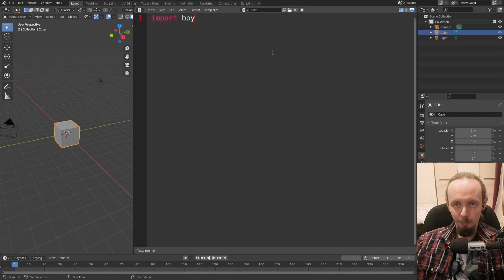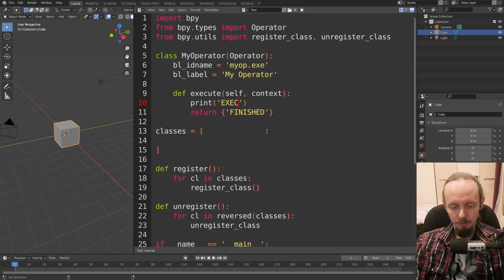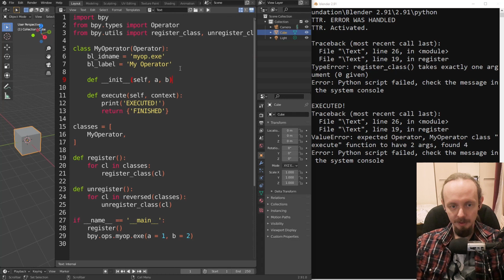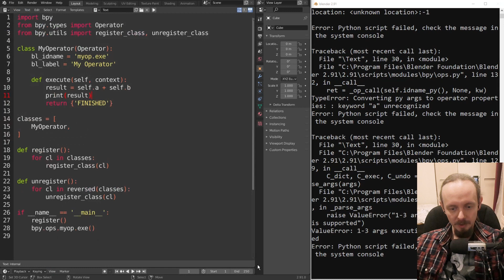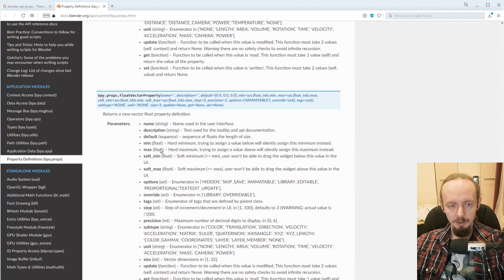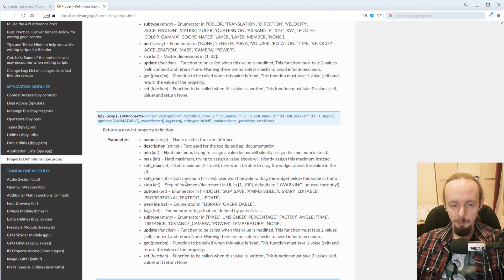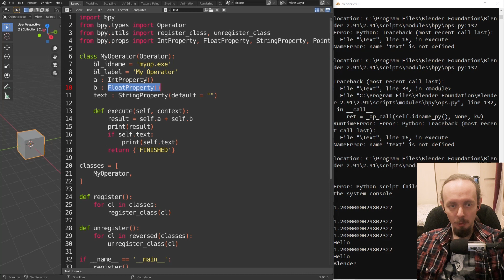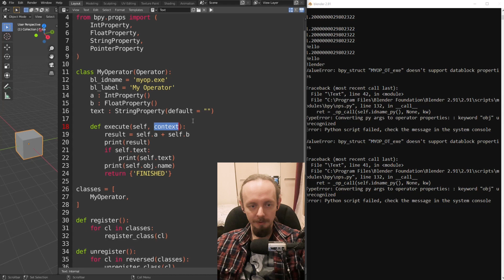Blender Python ► 6. Properties (bpy.props) в операторах.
Практические занятия по программированию на Python на примере API Blender. Скачать Blender (бесплатно)
Развитие канала напрямую зависит от вашей реакции

В этом видео рассмотрим несколько примеров использования Properties из модуля bpy.props для проведения различных типов данных в классы Операторов в качестве аргументов.

Меня зовут Андрей Соколов, я специалист по компьютерной графике, оптимизации и автоматизации проектов, автор аддонов для Блендер, среди которых